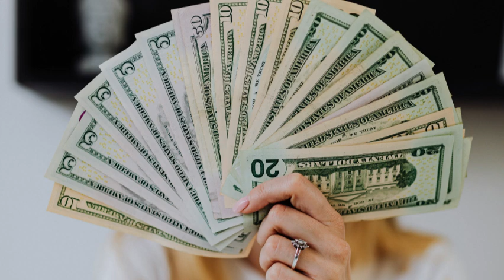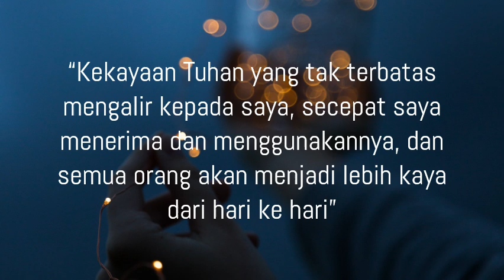Law of Attraction Indonesia-274